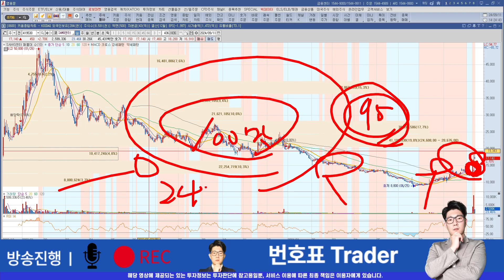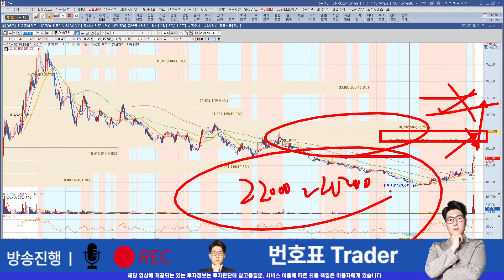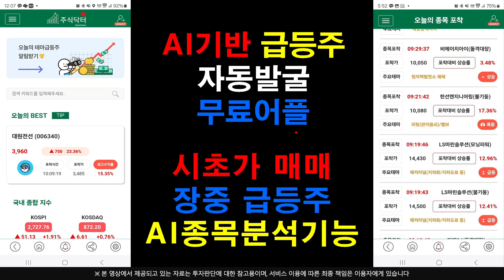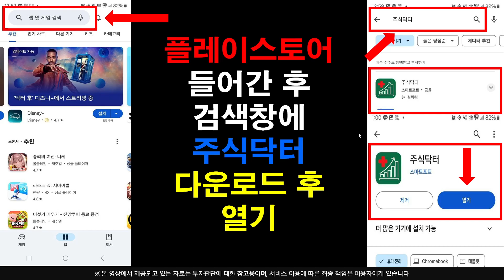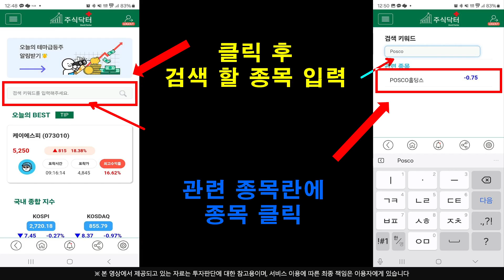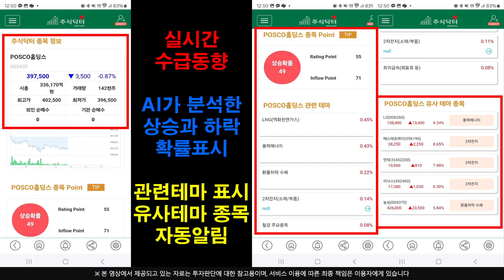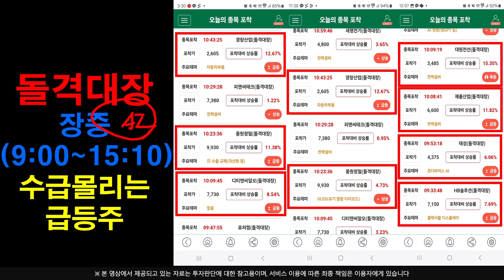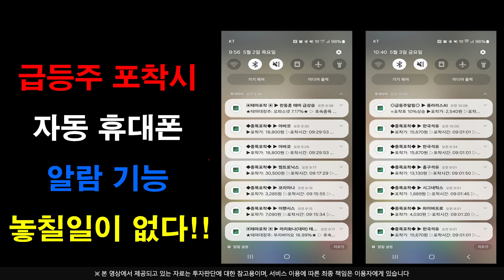[주식]SAMG엔터 - 긴급 돌발소식 발생 !! 이거 난리난 상황 아닌가요..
플레이스토어에서 주식닥터를 검색하세요